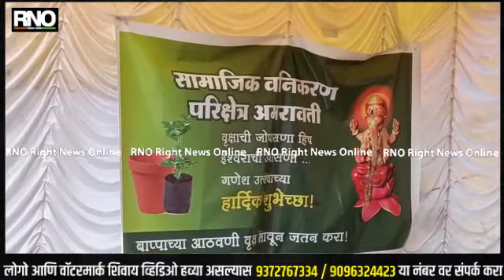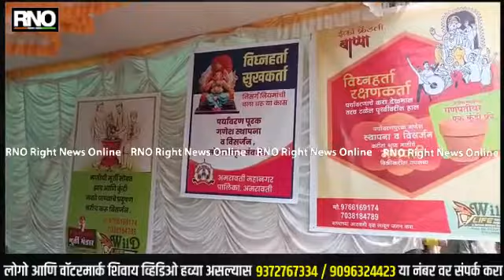AMRAVATI | अमरावती मध्ये मातीच्या गणपती सोबत एक कुंडी, एक झाड,पर्यावरण पूरक गणपती संकल्पना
गणपती उत्सवाला संपूर्ण राज्यात आजपासून सुरुवात होत असताना पर्यावरण पूरक गणपती उत्सव साजरा करा असे आवाहन शासनाकडून केली जात आहे. अमरावती मध्ये सामाजिक वनीकरण वाईल्ड लाईफ यांच्या संयुक्त संकल्पनेतून मातीच्या बाप्पाच्या मूर्ती चा स्टॉल लावण्यात आला असून  बाप्पाच्या मूर्ती सोबतच एक झाड व एक कुंडी विनामूल्य मातीची मूर्ती खरेदी करणाऱ्या ग्राहकांना दिली जात आहे. प्लास्टर ऑफ पॅरिसच्या मूर्तीमुळे पर्यावरणाचा होणारा ऱ्हास व मूर्तीची विटंबना लक्षात घेता ज्यावेळी मूर्तीचे विसर्जन होईल तेव्हा त्याच कुंडीमध्ये ती माती व ते झाड लावून एक आगळा वेगळा वृक्षारोपणाचा संदेश देणारी संकल्पना या ठिकाणी दिसून येत आहे.

बाईट - मूर्ती विक्रेते